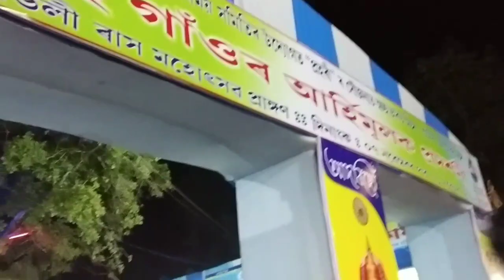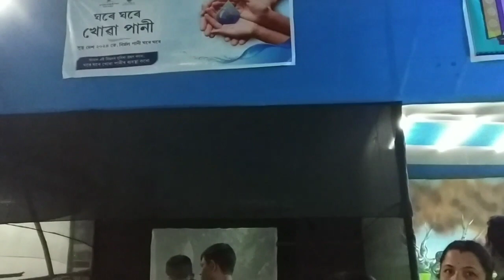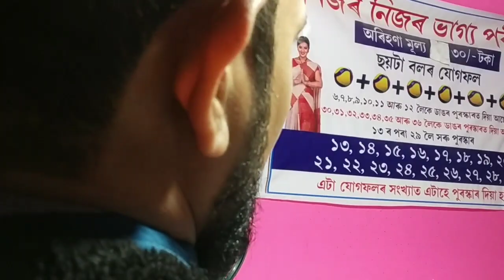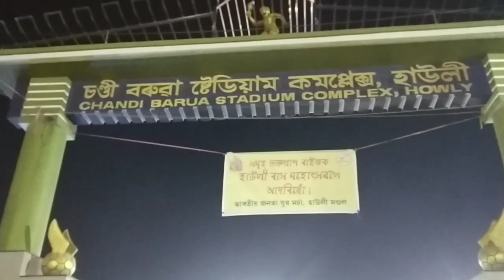Howly Rash Mahotsav howlyrash ras বৃন্দাবন দৃশ্য হাউলী ৰাসত🙏